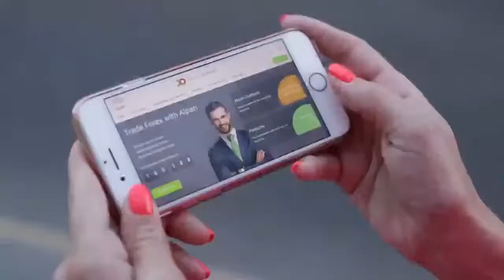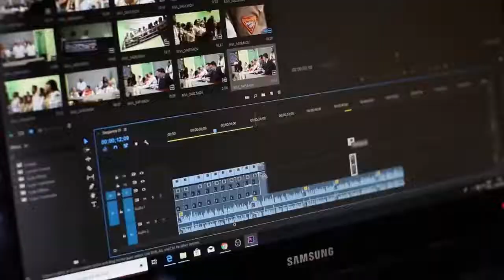EL PUBLICISTA TV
TONY DELIUS SIEMPRE ESTÁ A LA VANGUARDIA EN MATERIA DE PUBLICIDAD, NO TE PIERDAS ESTA INCREÍBLE ENTREVISTA A ALEJANDRO PAZ Y DARÍO STRASCHNOY DE LA ANFEPA, AQUÍ EN reporte32mx.com